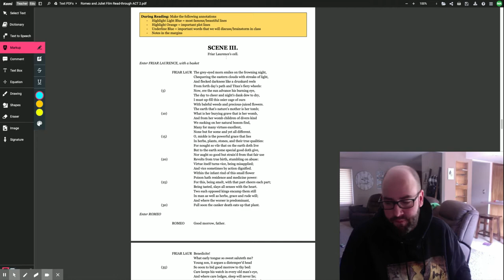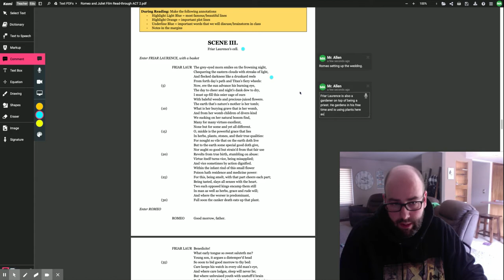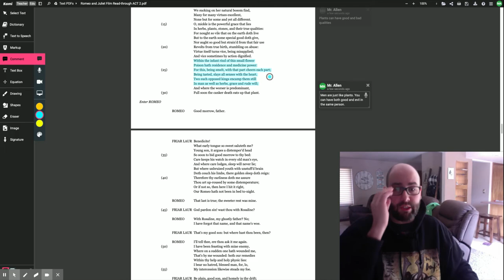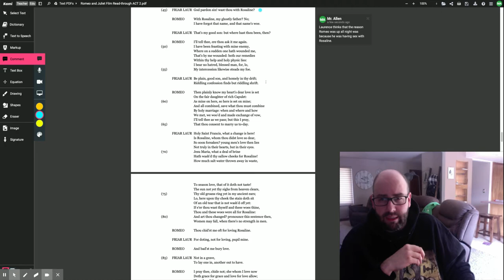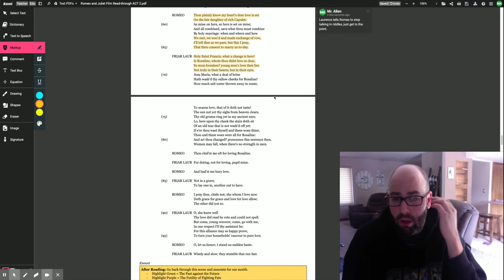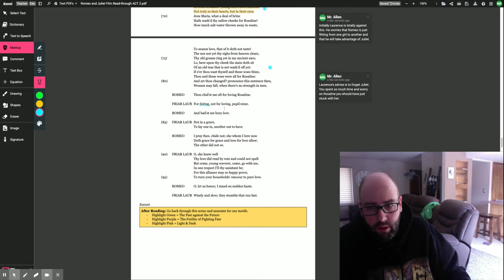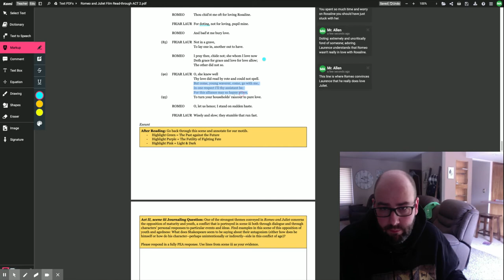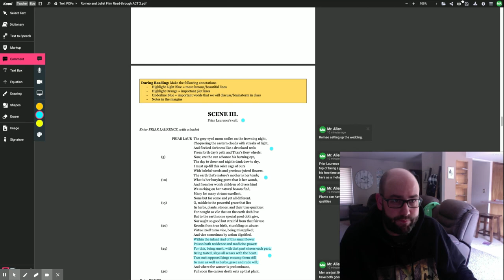Romeo and Juliet 2.3 Read-through